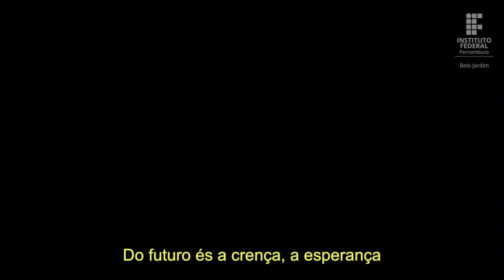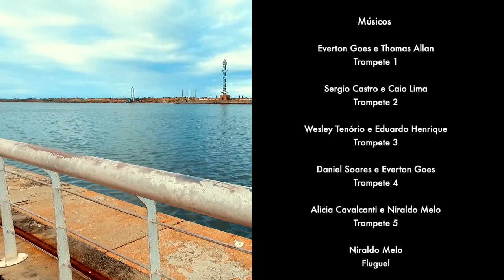IFPE | Campus Belo Jardim - Classe de Trompete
Em tempos de pandemia, a arte tem se tornado um importante veículo para a construção de pontes de afeto, abrindo espaço, também, para novas formas de criar, apreciar, interagir e ressignificar o nosso presente e futuro.

Por isso, os alunos de trompete 🎺 do curso de Licenciatura em Música 🎶 do IFPE-Belo Jardim, sob a coordenação do professor Niraldo Melo, prestam essa homenagem ao povo pernambucano como uma forma de termos esperança e de acreditarmos que dias melhores logo virão.

Nova Roma de bravos guerreiros
Pernambuco, imortal! Imortal!"